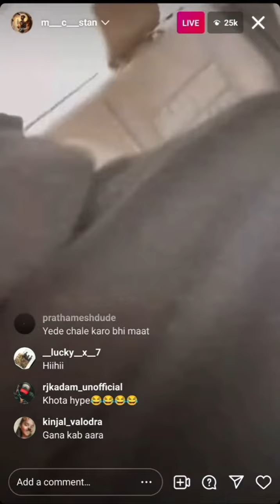MC STAN NEW LOOK TODAY INSTAGRAM LIVE INSAAN ALBUM UBDATE INSAAN ALBUM OUT SOON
MC STAN TODAY INSTAGRAM LIVE INSAAN ALBUM UBDATE INSAAN ALBUM OUT SOON